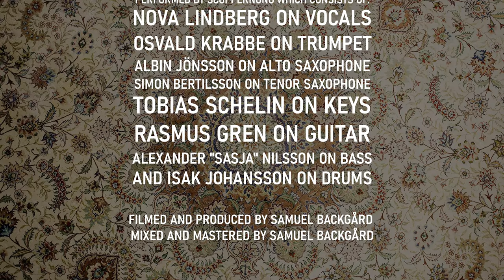Scuppernong /// Cruisin'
Part two of our dorm room sessions.

Credits:

CRUISIN'
Written by Tobias Schelin

Performed by SCUPPERNONG which consists of:

Nova Lindberg on Vocals
Osvald Krabbe on Trumpet
Albin Jönsson on Alto Saxophone
Simon Bertilsson on Tenor Saxophone
Tobias Schelin on Keys
Rasmus Gren on Guitar
Alexander "Sasja" Nilsson on Bass
and Isak Johansson on Drums

Filmed and Produced by Samuel Backgård
Mixed and Mastered by Samuel Backgård